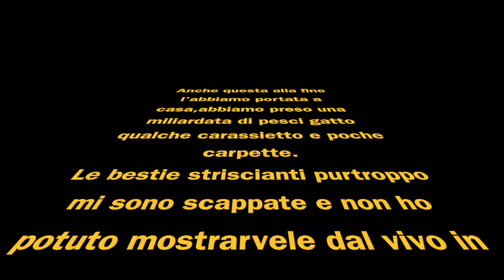Pesca con il mitico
Questo video riguarda Pesca con il mitico